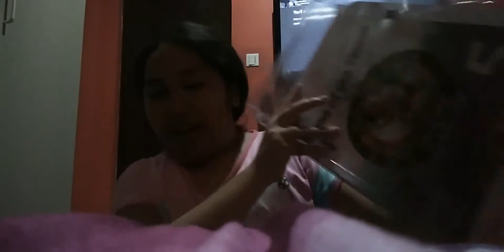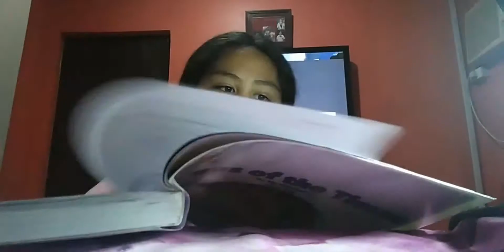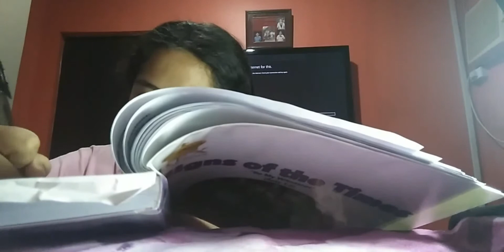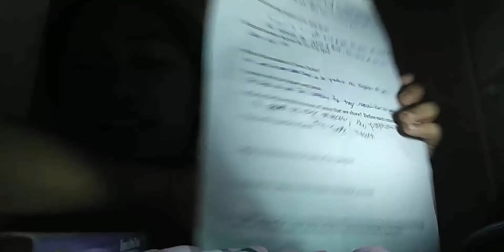NAG STUDY AKO?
Hahaha study pa more